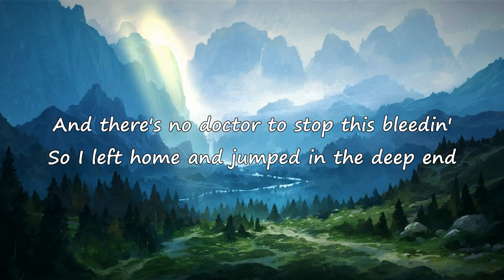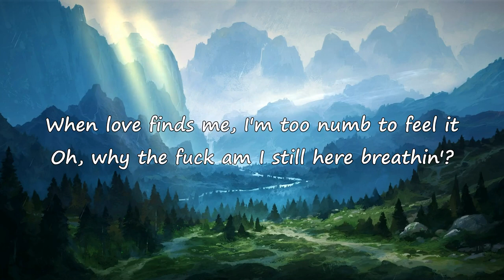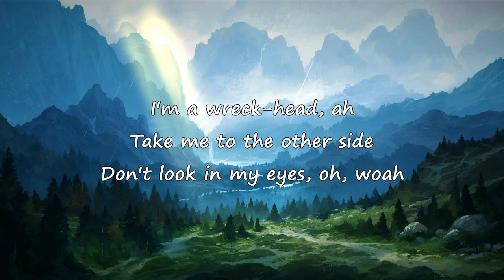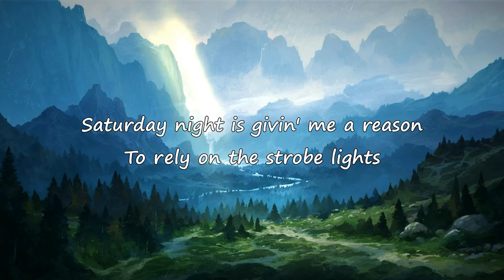Ed Sheeran - Plastic Bag (Lyrics Video)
Plastic Bag By Ed Sheeran From "Autumn Variations" Album

Lyrics:
I overthink and have trouble sleeping
All purpose gone and don't have a reason
And there's no doctor to stop this bleeding
So I left home and jumped in the deep end
Took a job for dad, I think just to please him
So when I quit I just kept it secret
And I had friends but no longer see them
And it's just me, and now all my demons

Are heavy, weighing on my heart
I guess I'm done already, all but given up
I'm burning days till the week ends
And start, I just pretend I'm not where I am
Should I cancel my plans?

Saturday night is giving me a reason
To rely on the strobe lights
The lifeline of a promise in a shot glass
And I'll take that
If you're giving out love from a plastic bag
To rely on the strobe light

My friend died, it's been years, still grieving
And I thought time would be somehow healing
When love finds me, I'm too numb to feel it
Why the hell am I still here breathing?
Oh, I would pray, but I don't believe it
Woe is me, but I don't care either
Life is not the way that it seems, but
Maybe this will all be a dream

And I'll stay steady, balance on the rope
I guess that I'm not ready to rely on the hope
I'm burning days till the weekend
Start, I just pretend I'm not where I am

I'm a wreck head, oh
Take me to the other side
Don't look in my eyes
Oh-whoa

It's almost morning, I'm still not leaving
It's wearing off, but I still can feel it
Another one and I'll touch the ceiling
This is all I want to be